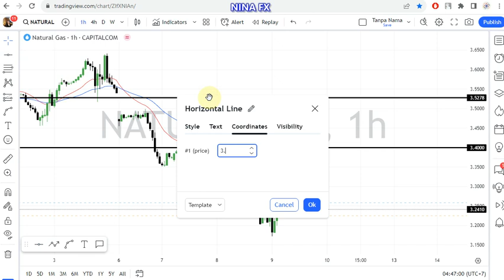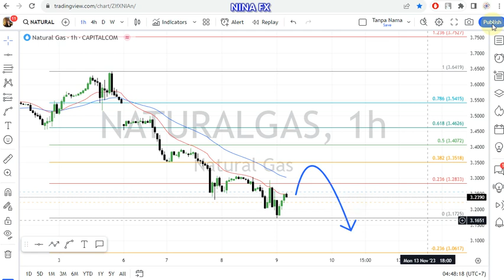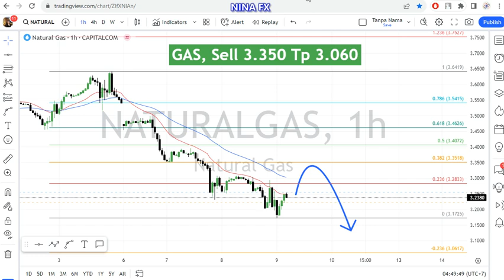Natural GAS Daily Analysis for November 9, 2023 by Nina Fx